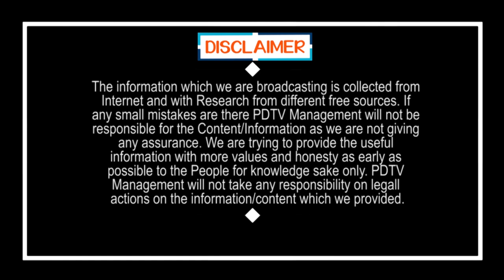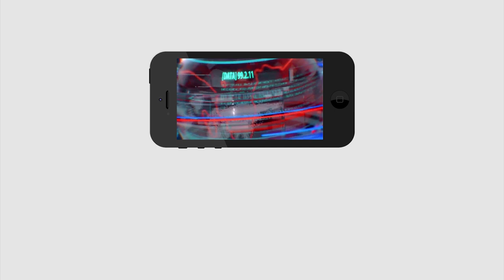CM Jagan Gave Orders to Officers | సీఎం జగన్ సహకార శాఖ అధికారులకు కీలక ఆదేశాలు | PDTV News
సీఎం జగన్ సహకార శాఖ అధికారులకు కీలక ఆదేశాలు